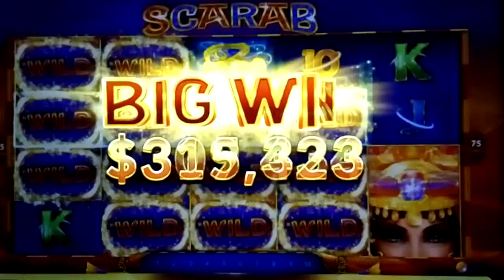SCARAB SLOT SUPER BIG WIN